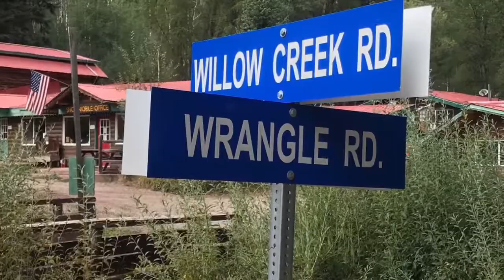Vipassana Horseback Ride at Porchia's WISH Life In Balance Wellness Retreats, Aspen 2019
Horses behave similarly to humans in their social and responsive behavior.  They are sensitive to people’s emotions and have the ability to mirror the rider’s energy, giving immediate feedback to the rider’s action or behavior.

Riders connect with their horse before the ride to build a sense of trust, understanding and communication.

During the ride horse and rider must come into agreement through empathy, trust and mutual respect, testing boundaries in assertiveness, flexibility, independence, teammanship, emotional awareness, stress tolerance, impulse control, problem solving, social and interpersonal relationships.

The silent Vipassana ride fosters non-verbal communication skills with your horse as you meld into the natural environment and other animals which may show up during the ride.
When silence is observed in the group ride, each person has the opportunity to connect with their Authentic Self through the inspiring beauty of the Rocky Mountain landscape, absorb and reflect upon the deep inner work and information presented in the retreat program

Porchia's WISH, Whole Integrated Self Health: Holistic stress reduction services and heart-soul-centered communication skills, workshops and retreats for health, wellness, happiness and success.

Dianne Porchia, Spiritual Therapist, Holistic Stress Reduction,
Communication Skills & Mind-Body Medicine
Featured in HEAL Documentary